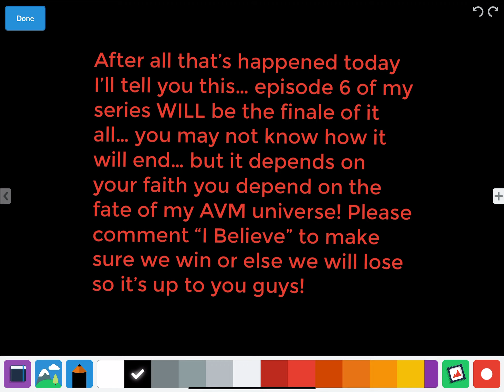A important announcement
Yes it’s all true and u probably know what will happen